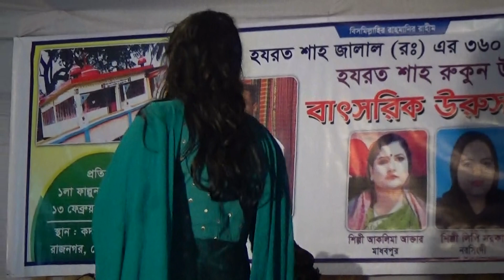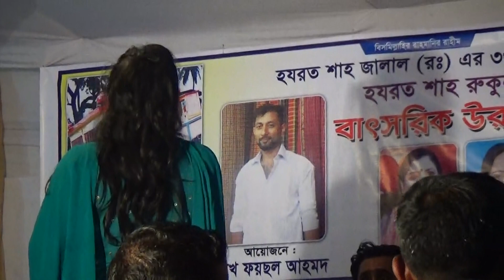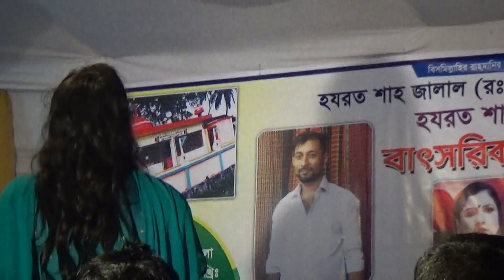ইস সত্যিই নিষ্ঠুর তুমুল ঝড় তুলা বিচ্ছেদ💘 আমার ভাঙ্গা বেড়া বৃষ্টি মানে না putul | sylheti baul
amar vanga gora visti manana
singer putul sorkar
baul gan
sylheti baul